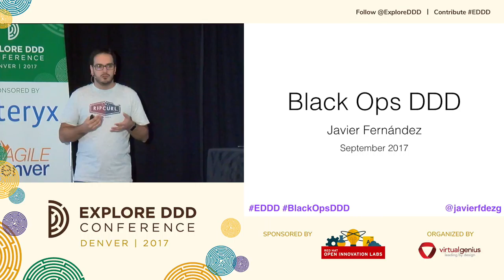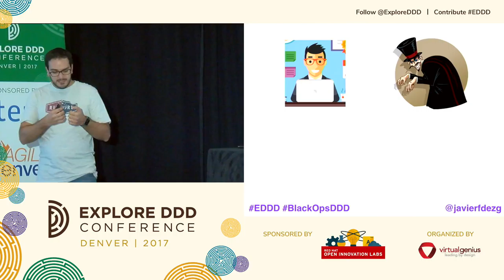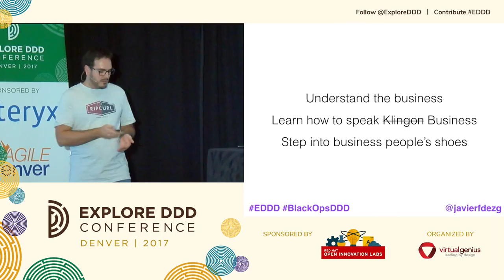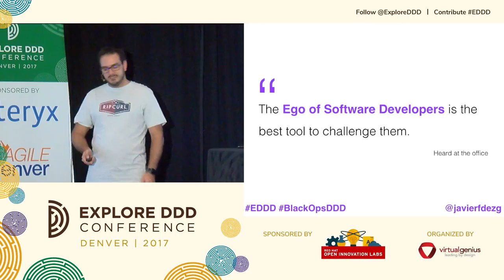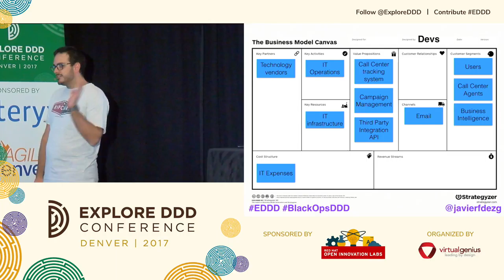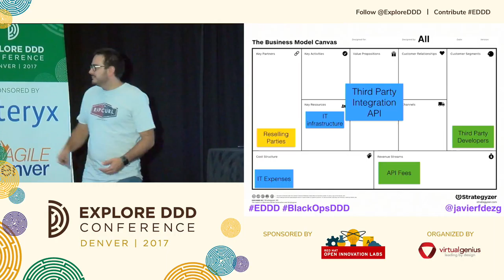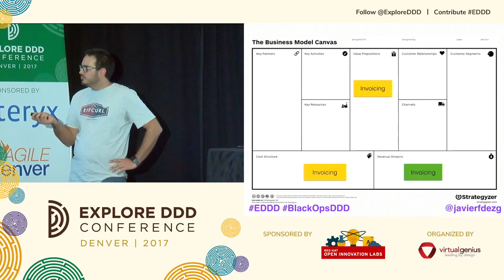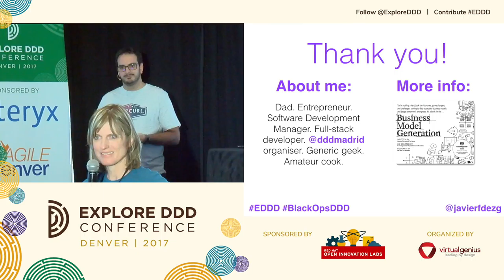Javier Fernández - Black Ops DDD Using The Business Model Canvas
Explore DDD 2017 - Denver, Sept. 21-22

If you are trying to adopt Domain-Driven Design within your organization you will need to drag the business people into it, and yes, you should expect resistance. You will have to use unconventional techniques to make this happen... In this talk, you will learn how Javier gained buy-in from both business and IT in a corporate organization after they took part in a sneaky experiment involving the Business Model Canvas.

The adoption of Domain-Driven Design will require a mindset revamp across your whole company. However, convincing people they should commit to change is probably the greatest challenge an organization can face.

Making changes is not easy and you will need to leverage this in order to succeed. You'll be required to think out of the box and look out there for new tools. Only then you will be able to truly involve the rest of the organization, especially your business fellows.

Fortunately, you can make use of the Business Model Canvas: a popular tool designed to generate business models. This tool will help businesses to perceive Domain-Driven Design practices in a less shocking way. By making your counterparts feel more comfortable you will build a good atmosphere and your peers will be open for changes.

Get to know what the Business Model Canvas is and how you can tweak it to help you gain buy-in from your organization to adopt Domain-Driven Design. In addition, you will get some real-world tips Javier learned while putting this handy tool into practice.

About Javier

Javier is a software developer who loves to code. It’s his hobby, his job, his passion. He is a passionate entrepreneur, founder member of Why Not Soluciones, S.L., and associate at Visualbox.

He seeks professional growth with each project giving always the most of himself. He also requires that from employees, peers, and partners.

Javier loves to teach, especially business tools such as the Business Model Canvas and the Value Proposition Design and their applications in the software development field.

He Kickstarted a Domain-Driven Design meetup in Madrid where he gives talks and also started giving talks at proper conferences such as DDD eXchange in London, Explore DDD in Denver, and KanDDDinsky in Berlin.